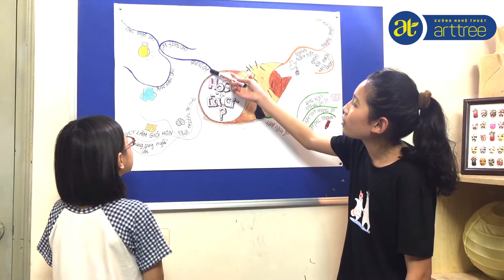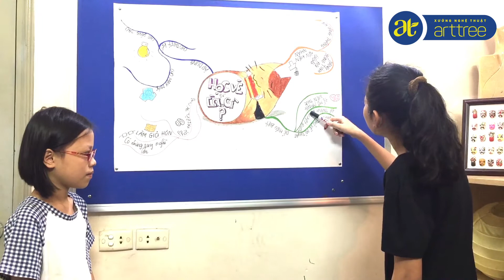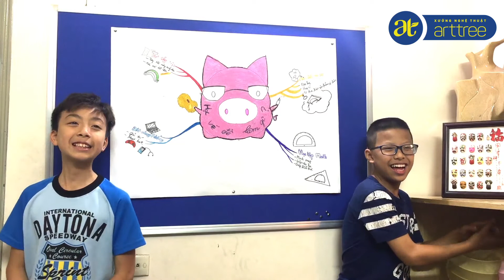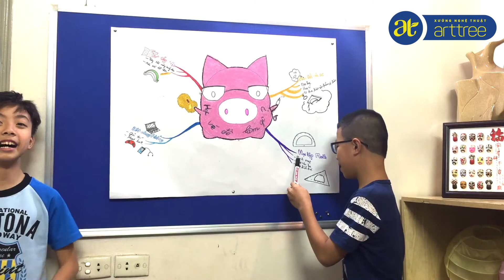Cọ nhí ART TREE sáng tạo sơ đồ tư duy Mind Map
CỌ NHÍ ARTTREE SÁNG TẠO SƠ ĐỒ TƯ DUY

✅ Tuần rồi, các bạn nhỏ lớp Phát Triển (9-15 tuổi) đã có dịp tìm hiểu về Sơ đồ tư duy của Tiến sĩ tâm lý học Tony Buzan. Tìm hiểu cách thức kết hợp sơ đồ tư duy với mỹ thuật và đem những bài học bổ ích này áp dụng vào trong học tập.
✅ Cả lớp được chia 2 nhóm "3 con Heo" và "Mèo", mỗi nhóm 3-4 em, trong đó 2 em có nhiệm vụ thuyết trình giới thiệu sản phẩm sơ đồ tư duy của nhóm mình. Sau 2 phần thi căng thẳng phần thắng chung cuộc đã thuộc về đội "Mèo" suất xắc.

🚀🚀🚀🚀 Với chủ đề "Học vẽ để làm gì?" cùng bật chế độ HD nghe các cọ viên ART TREE nêu lên quan điểm riêng của mình nhé!

🎓 Xưởng nghệ thuật ART TREE 🎓
🏛️ Thành viên trực thuộc Trung tâm Unesco Mỹ thuật Hà Nội
🏠 Add: số 5, ngõ 418, La Thành, Đống Đa, HN
"ART TREE - Nơi ươm mầm cảm xúc"